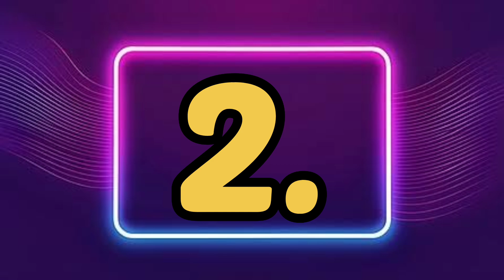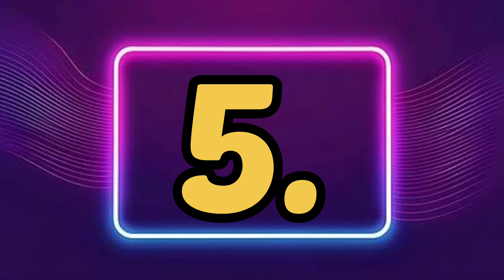Top 5 Upcoming Mobiles October 2024